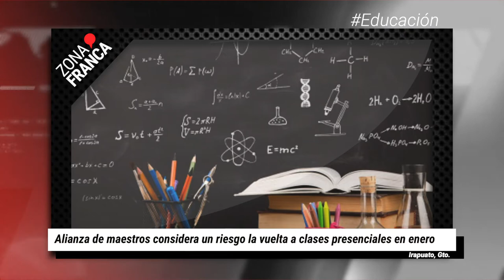Riesgo la vuelta a clases presenciales en enero: Maestros | Breves de la Zona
- Redim exige cero impunidad en el caso de presunto abuso sexual en colegio Liceo de León.
- Santuario de Guadalupe permanecerá cerrado los días 12 y 13 de diciembre.
- Alianza de maestros considera un riesgo la vuelta a clases presenciales en enero.